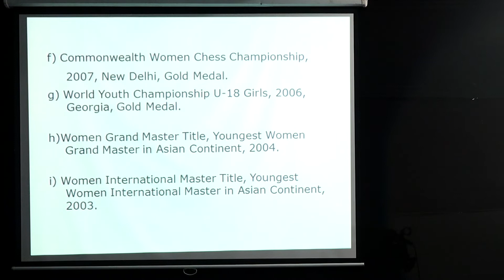Reversing the Mainstream Notions | Harika Dronavalli | TEDxVignansBoTreeSchool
Harika Dronavalli born on 12th January 1991, is an Indian chess player who holds the FIDE title of Grandmaster. She has won three bronze medals in the Women's World Chess Championship, in 2012, 2015 and 2017. Dronavalli was honored with the Arjuna Award for the year 2007–08 by the government of India. In 2016, she won the FIDE Women's Grand Prix event at Chengdu, China and rose up from world no. 11 to world no. 5 in FIDE women's ranking. Vladimir Kramnik, Judit Polgar and Viswanathan Anand are her chess inspirations. In 2019, she was awarded the Padma Shri for her contributions towards the field of sports. Harika Dronavalli born on 12th January 1991, is an Indian chess player who holds the FIDE title of Grandmaster.

She has won three bronze medals in the Women's World Chess Championship, in 2012, 2015 and 2017. Dronavalli was honored with the Arjuna Award for the year 2007–08 by the government of India. In 2016, she won the FIDE Women's Grand Prix event at Chengdu, China and rose up from world no. 11 to world no. 5 in FIDE women's ranking.

Vladimir Kramnik, Judit Polgar and Viswanathan Anand are her chess inspirations. In 2019, she was awarded the Padma Shri for her contributions towards the field of sports. This talk was given at a TEDx event using the TED conference format but independently organized by a local community.